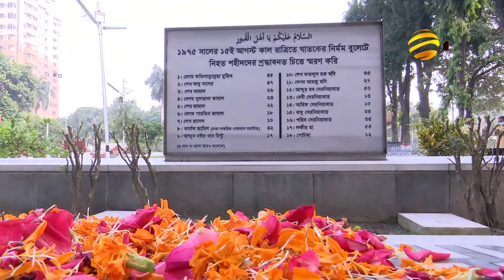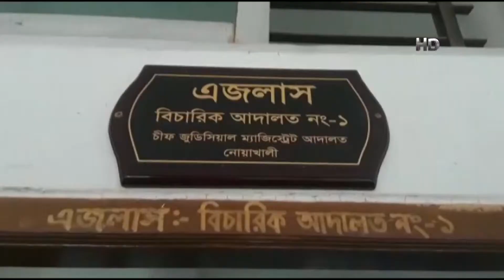শিশুদের মানসিক সুরক্ষায় বিশেষ নজর দেয়ার আহ্বান প্রধানমন্ত্রীর